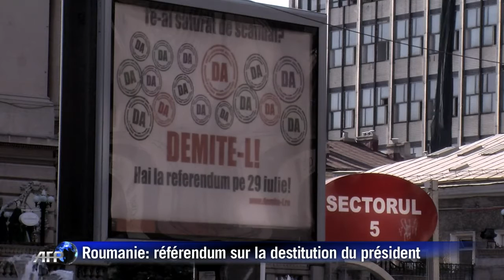Roumanie: référendum sur la destitution du président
Le président roumain de centre droit Traian Basescu joue dimanche 29 juillet sa survie politique lors d'un référendum sur sa destitution convoqué par la majorité de centre gauche, point culminant d'une "guerre" qui a suscité l'inquiétude de l'Europe et des Etats-Unis. Durée: 01:09